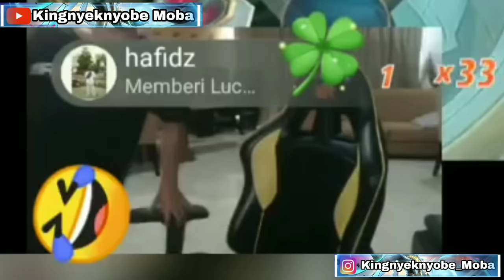DERETAN PLAYER RRQ HOSHI YANG PERNAH DI MARAHIN RRQ LEMON!! ADA YANG SAMPE NANGIS!!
Kali ini merupakan kompilasi dari live streaming para member RRQ HOSHI yg di marahin oleh RRQ Lemon. Banyak penyebab kemarahan lemon, misalnya ribut saat begadang, atau pun salah masuk discord. Mau tau gimana keseruannya??